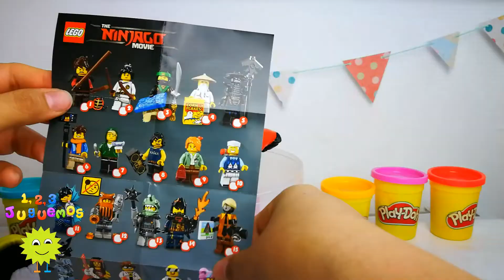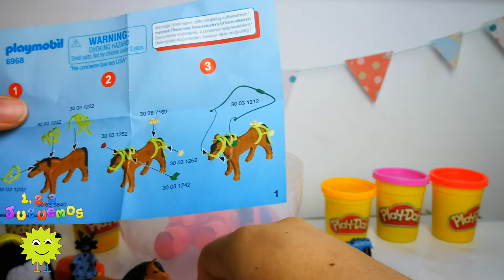Huevo Sorpresa Gigante de Bay Max de la Película Grandes Héroes en Plastilina Play Doh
Ruleta de Sorpresas de Toy Story 2 con Jessie, Zurg, Sra Cara de Papa, Buzz, el oloroso Pet, y Tiro al Blanco

Juego de Ruleta Sorpresa de la Película COCO Disney en Español por el Dia de Muertos

Todos los logos y trademarks le corresponden a sus respectivos dueños del copyright y trademark.
Prohibido re subir a Youtube u otro sitio.
Este video no está asociado con, patrocinado por, o autorizado por los fabricantes o compañias de los productos mostrados.